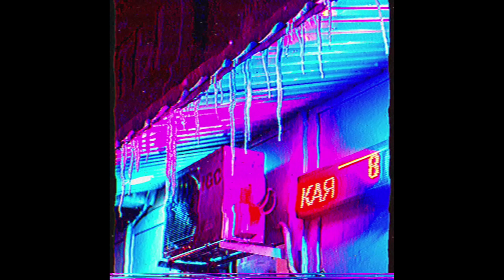[FREE] J. Cole x Kendrick Lamar x Isaiah Rashad Lofi Type Beat | "Menhit"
buy 2 get 1 free, buy 3 get 2 free, buy 4 get 4 free on all beats (and more)

my record label ⇒ @nkmusicrecords

0:00 intro
0:51 verse 1
2:35 break/bridge
3:01 verse 2
4:45 break/bridge
5:11 outro

74 bpm // Eb Minor